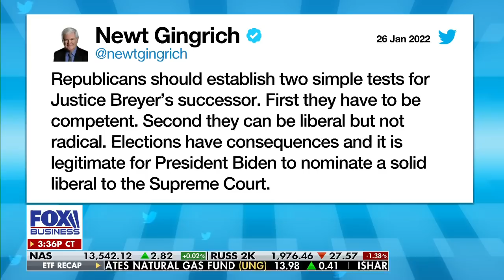Newt Gingrich: We have to reset Congress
Former House Speaker discusses key GOP priorities heading into 2022 midterms on ‘Kudlow.’